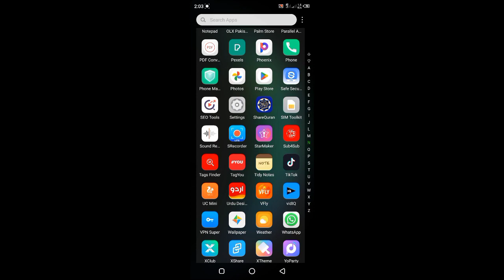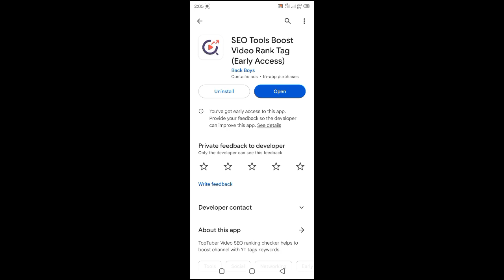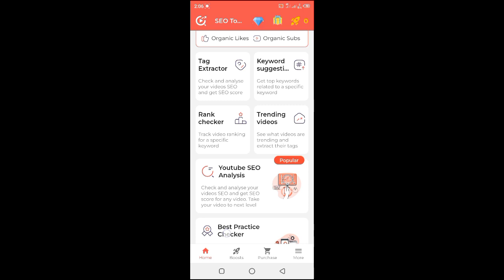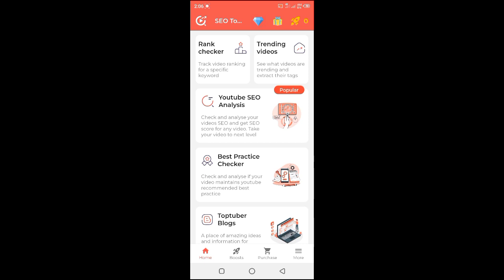How to Increase youtube views | how to get more views on youtube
in this video i am gonna show how to viral youtube videos , how to seo youtube videos , youtube py views kesy badhayen
youtube video views kaise badhay
how to make your video viral on youtube
videos make viral youtube
small channels

how to grow youtube channel without showing face